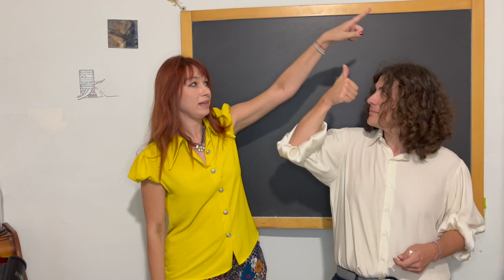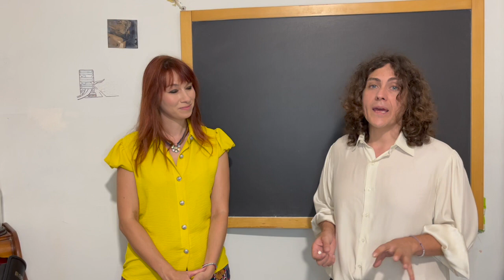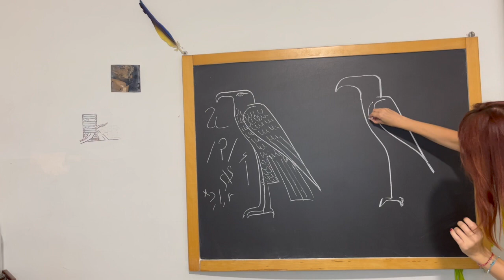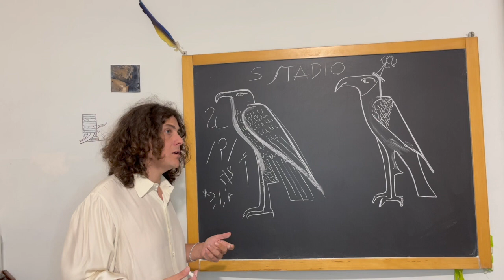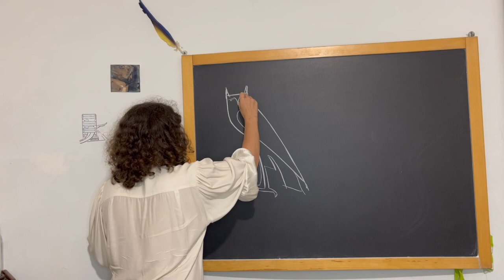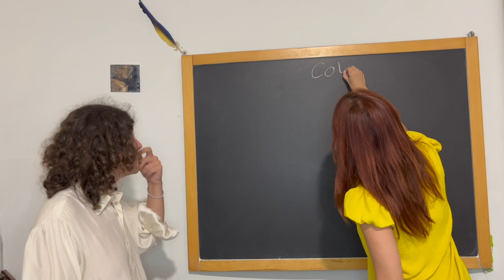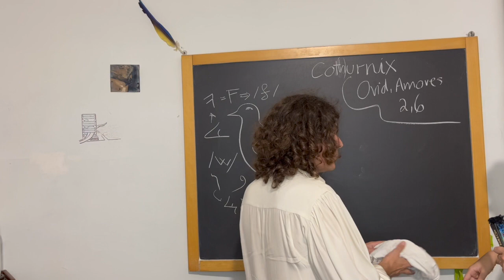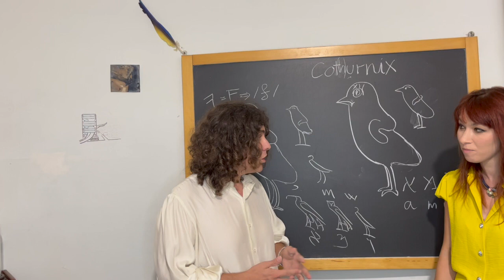aegyptianUS 1LEARN ANCIENT EGYPTIAN THROUGH LATIN! The alphabet, part 1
AND NOW WE DO IT!
In this our first lesson, we're going to show you some of the most important uniliteral signs, those depicting birds.
Sit down comfortably, take your notebook and your pen / pencil, and follow our movements on the blackboard, trying to imitate them. We suggest you to repeat each sign several times in a row on the same line until you get a satisfying result through comparison with our models on the board and with your foregoing attempts (that's how I did myself, when I was a beginner).

Hic est acroama (podcast) meum cum Lucio Ranierio (Luke Ranieri) de lingua Aegyptiaca in alio canali eius